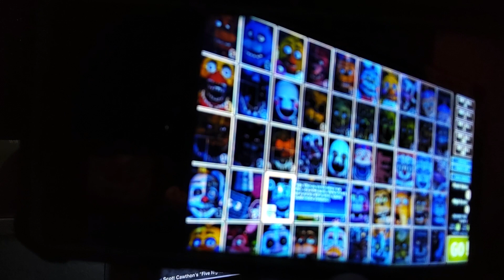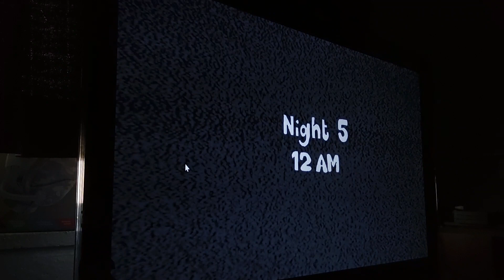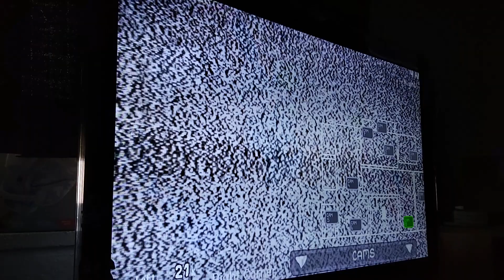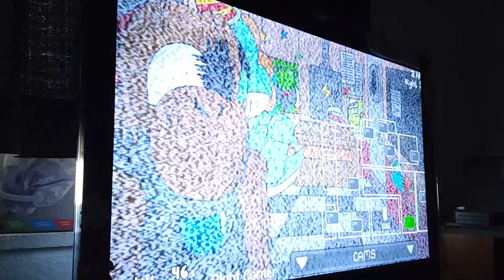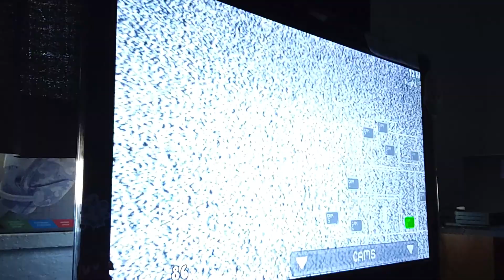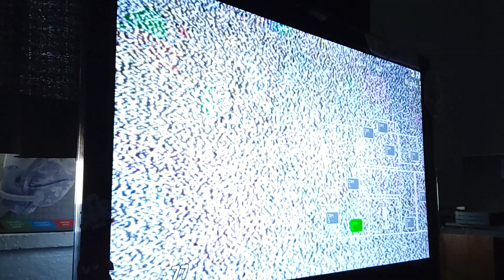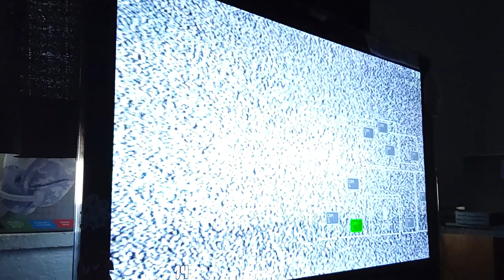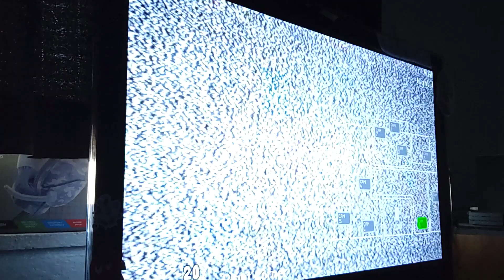S2 Five nights at Yoshi's part 2